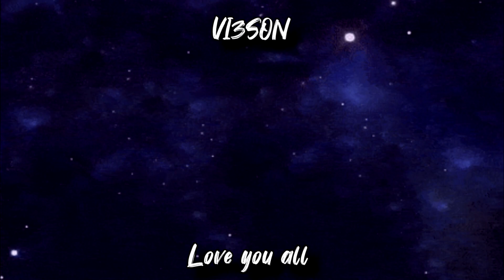Madonna - Don't Tell Me (Official Music Video) REACTION!!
So Madonna as usual being UNIQUE AND TALENTED, THANK YOU!

                               \\Support//
-Monthly Support-

-Amazon Wishlist, purchases you can get me to better the channel-